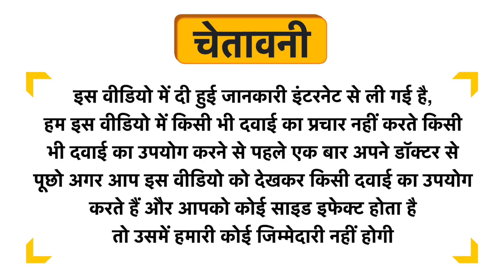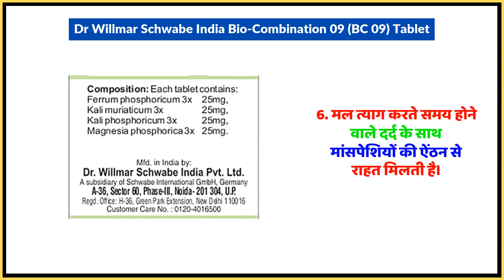Dr Willmar Schwabe India Bio-Combination 09 (BC 09) Tablet Uses in Hindi | Side Effects | Dose